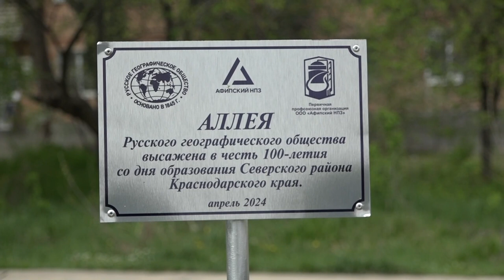В поселке Октябрьском заложили аллею лиственных деревьев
Высадили их в честь 100-летия со дня образования Северского района. Организаторами акции выступило Краснодарское отделение РГО и Афипский нефтеперерабатывающий завод при поддержке Совета депутатов администрации муниципалитета. Посетил мероприятие и глава Северского района Андрей Владимирович Дорошевский.